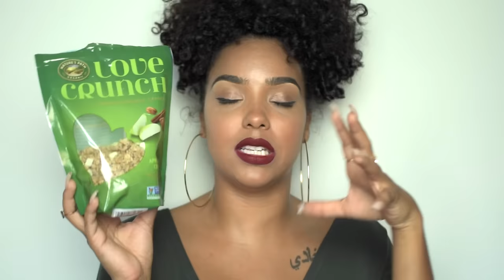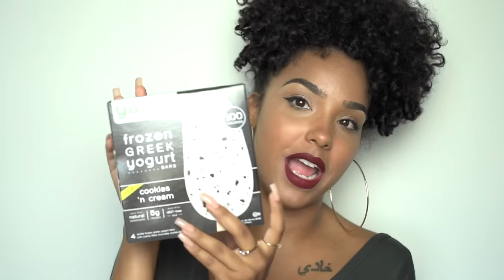Current Favorites! PART TWO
Hey y'all! Here are my current favorite products! This video got pretty long so it is split up in two parts! This is part 2! No particular order in products just sharing what I am loving!

► @__LipsticknCurlss__ on Instagram

Commonly Asked Questions:
What do I use to edit film?: